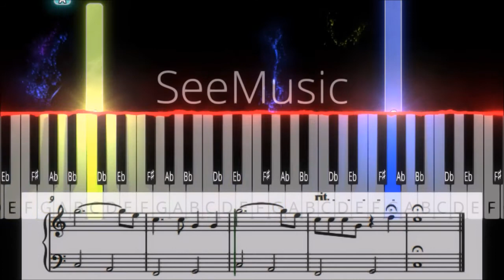[Piano tutorial] I will always love you - Easy - Whitney Houston [sheet music]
Learn together "I will always love you" with sheet music!
Difficulty ★★☆☆☆☆☆☆ (Easy)

It is short version... but the most famous part of this song!
It is good exercise for dotted quarter note.

Your Piano Trainer makes piano cover video of pop, film and classical music!
You will learn the songs with the lighting Bars or with the sheet music.

You can also use this video for your piano lesson.
The Sheet music will help also your piano teacher!

I want to know which piece you will want to play... :D